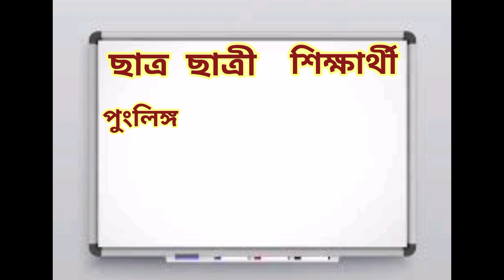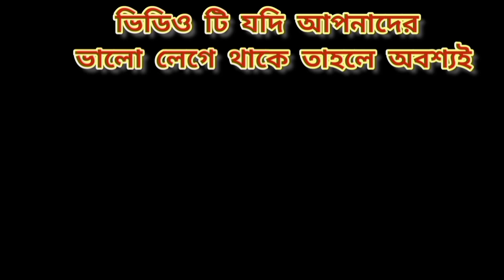লিঙ্গ সম্পর্কে শিক্ষার্থীদের কিভাবে ধারণা দেবেন🤔👉Wb Primary Interview Demo class 👉 Next ভিডিও আসছে।